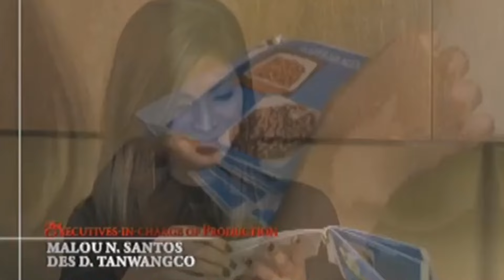Full Episode 87 | The Legal Wife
The Legal Wife Full Episode .